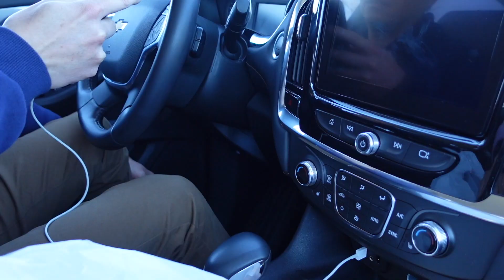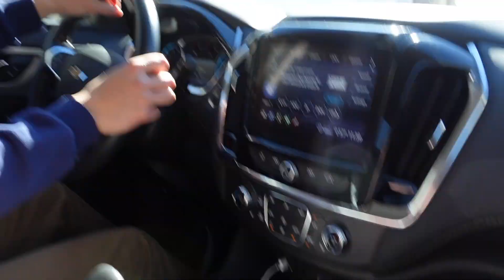☆Trip☆Hirasawa家を訪ねて♪2022 Winter Day4 また来るね編 2022/01/17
2022年1月17日、月曜日。
Hirasawa家を訪ねて、テキサスへ行って参りました。
Day4は旦那くんのお仕事の合間に少しお出掛けをして、夜はHirasawa家の皆様と一緒に過ごしました♪
また時折、お伺い出来ればと思います！！！